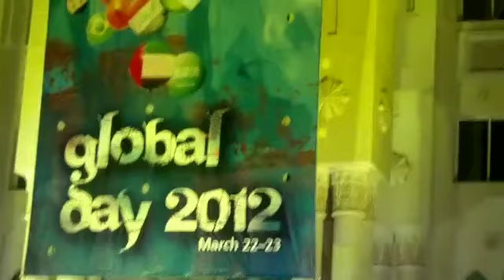الجامعة الأمريكية الشارقة اليوم المفتوح23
American University of Sharjah -- Global Day (Palestine Booth) الجا معة الأمريكية الشارقة  -- اليوم المفتوح- الدبكة اللبنانية